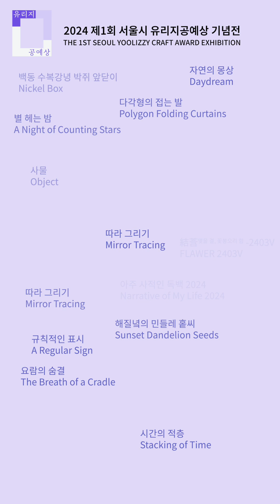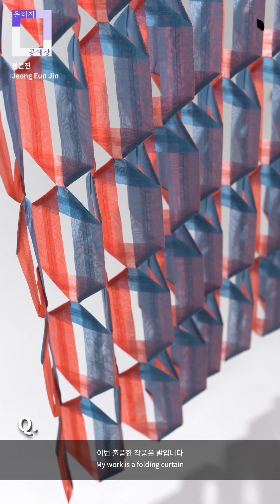《제1회 서울시 유리지공예상 기념전》 | 정은진 인터뷰(Jeong Eun Jin Interview)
제1회 서울시 유리지공예상 결선진출작가 정은진의 인터뷰입니다.
〈서울시 유리지공예상〉은 우리나라 현대공예 1세대를 대표하는 고(故)유리지 작가(1945~2013)의 뜻을 기리고 한국 공예 문화·산업 발전을 도모하고자 2023년 제정되었습니다. 그 첫걸음인 《제1회 서울시 유리지공예상》은 2023년 12월부터 올해 1월까지 접수받은 157건의 작품 중, 전문가들의 심사를 거쳐 결선 진출작 20건을 선정하였습니다. 예술성, 창의성, 그리고 실용성을 겸비한 한국 공예의 현재를 《제1회 서울시 유리지공예상》 기념전에서 만나보시기를 바랍니다.

정은진 │ 다각형의 접는 발
Jeong Eun Jin │ Polygon Folding Curtains
정은진 작가는 노방천으로 다각형 개체들을 만들고, 이어 붙여서 펼치거나 접을 수 있도록 제작했습니다. 딱지 접기에서 영감을 받아 바느질로 평면 섬유에 입체성을 부여하고, 노방의 여밈과 중첩으로 색감의 변화를 표현했습니다. 전통공예 기법으로 전통과 현대의 가치를 이어가는 작품 〈다각형의 접는 발〉을 직접 관람해 보세요.

제1회 서울시 유리지공예상 기념전
𝑻𝒉𝒆 1𝒔𝒕 𝑺𝒆𝒐𝒖𝒍 𝒀𝒐𝒐𝒍𝒊𝒛𝒛𝒚 𝑪𝒓𝒂𝒇𝒕 𝑨𝒘𝒂𝒓𝒅 𝑬𝒙𝒉𝒊𝒃𝒊𝒕𝒊𝒐𝒏
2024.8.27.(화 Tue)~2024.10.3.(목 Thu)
서울공예박물관 전시1동 1층
1F, Exhibition Building 1, SeMoCA